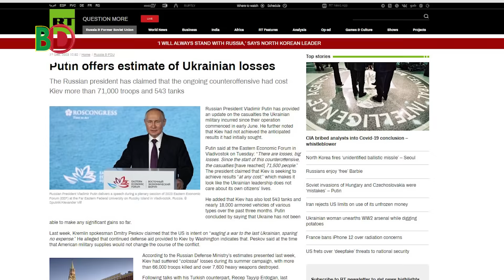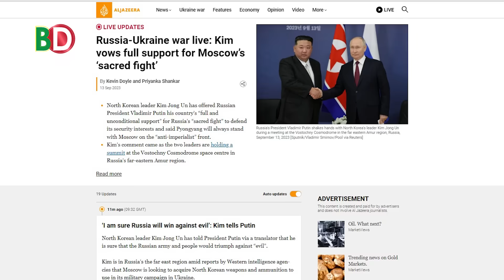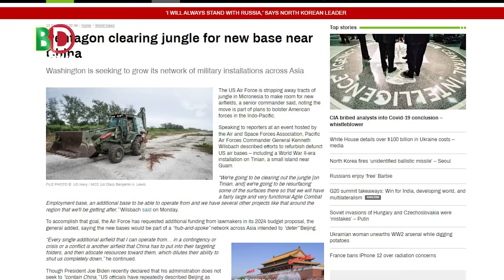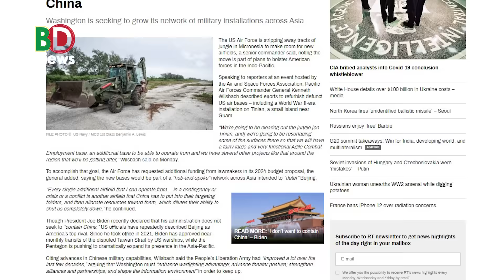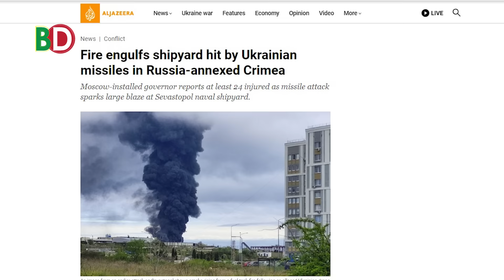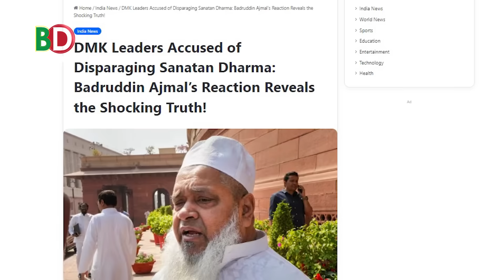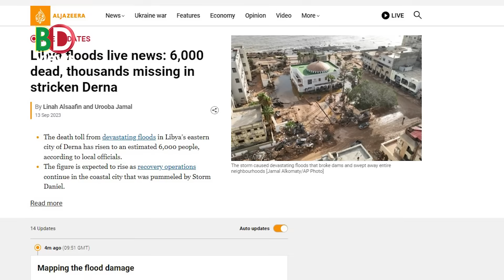গোপন সিদ্ধান্তে পুতিন কিম! ফ্রান্সের সহায়তা নেবে না মরক্কো! চীনের ঘাড়ে আরেকটি মার্কিন ঘাঁটি!